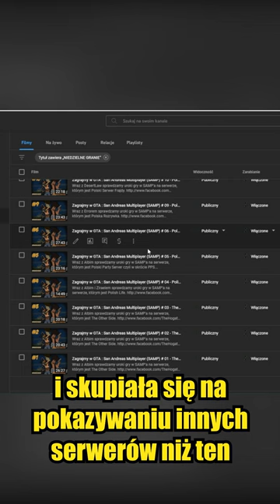NIEDZIELNE GRANIE w GTA - SZYBKIE FAKTY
Ciekawostki i glitche oraz wyzwania w GTA Online przedstawione przeze mnie w skróconej formie - pomysłodawca to Admiros!